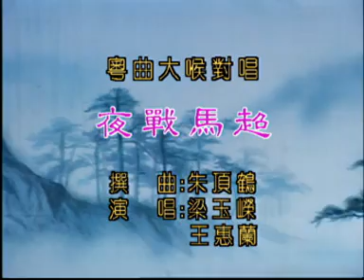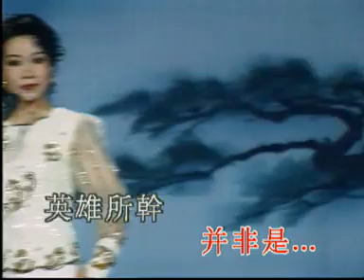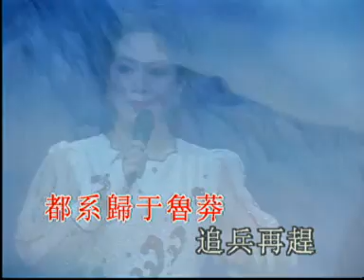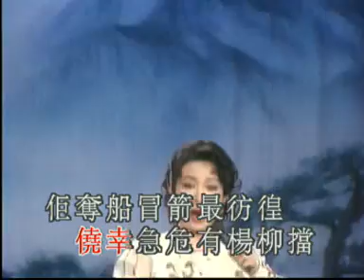夜戰馬超 - 王惠蘭, 梁玉嶸